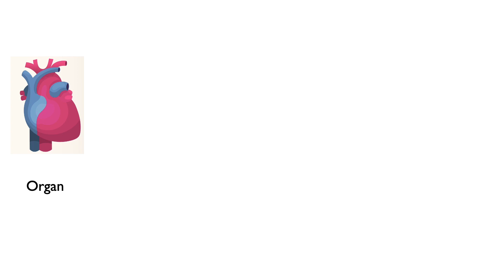Three primary sources of energy for a human being | Recovering from fatigue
Our bodies are made up of energy. We can survive only when we produce energy.
There are three primary sources of energy for a human being. We can boost energy through the air, food, and people. In K Wellness, they are respectively called chun, ji, and in.

WHAT IS K-WELLNESS TV?
K Wellness TV provides physical health and mental wellness videos based on Korean traditional mind-body balance and harmonization practice.
Our mission is to give you opportunities to experience the best version of yourself. We use methods that originated thousands of years ago in Korea, Sundo and have been combined with modern science, Brain Education.